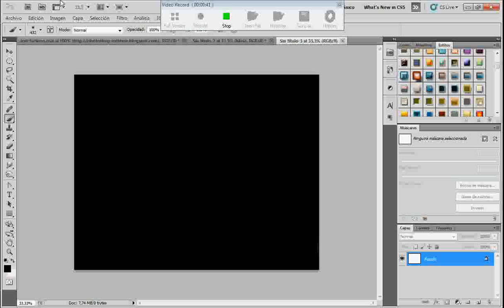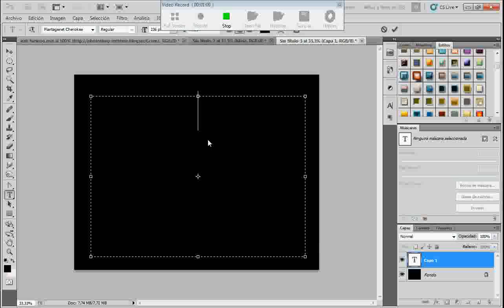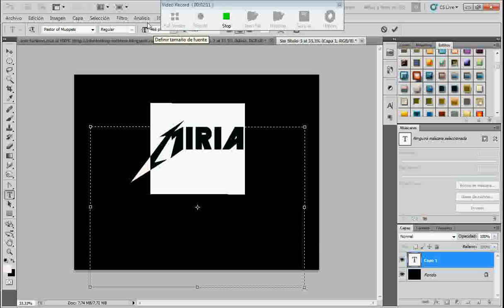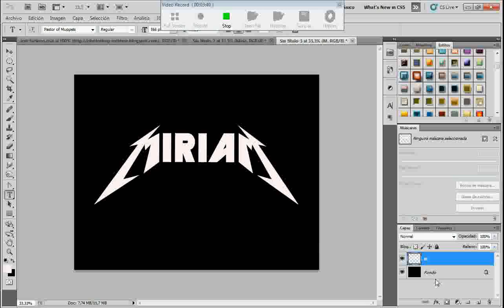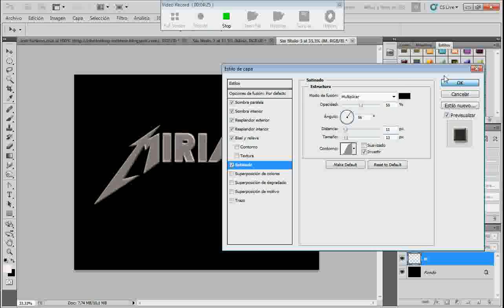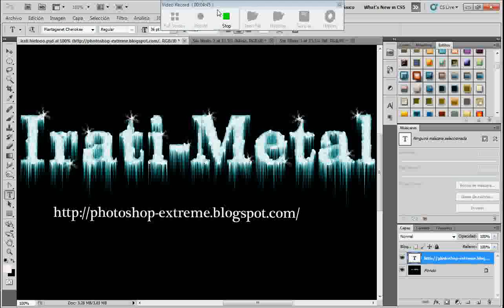Texto con las letras de Metallica en Photoshop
Os dejo el link para descargar la fuente de Metallica